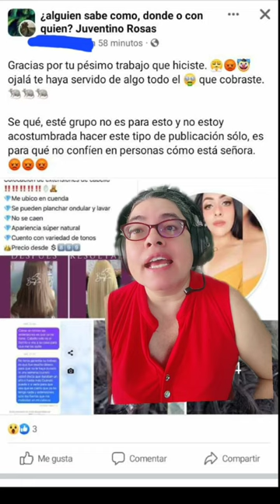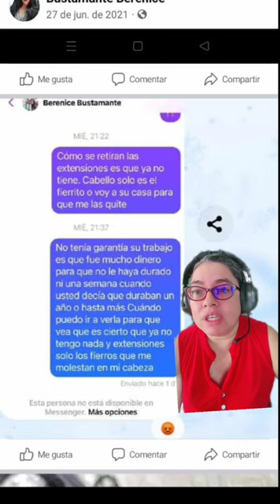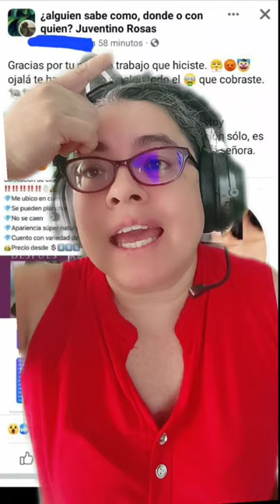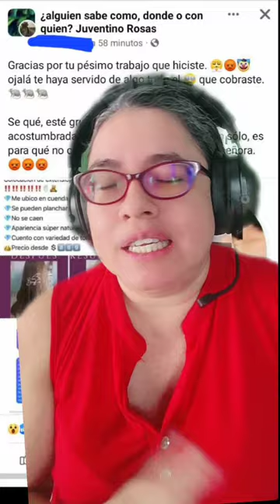Esas extensiones valen lo que cuestan